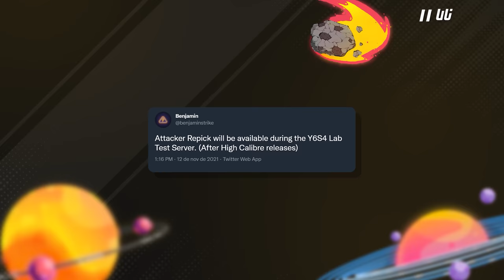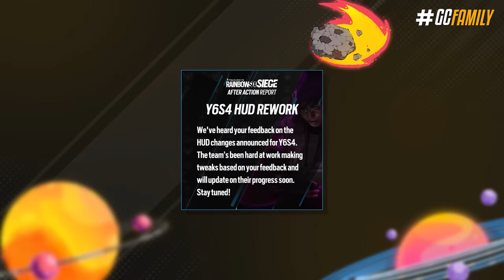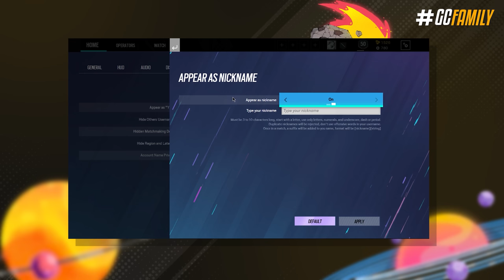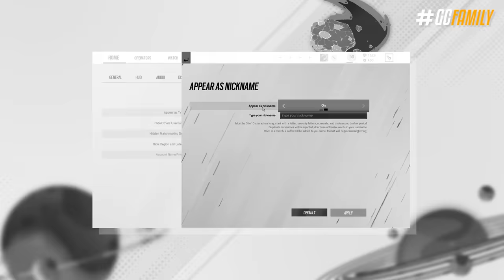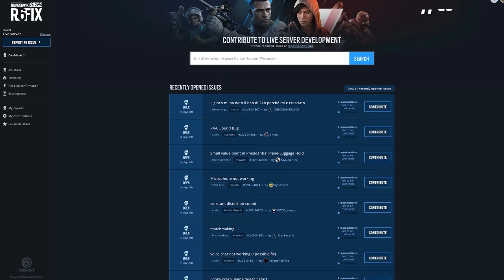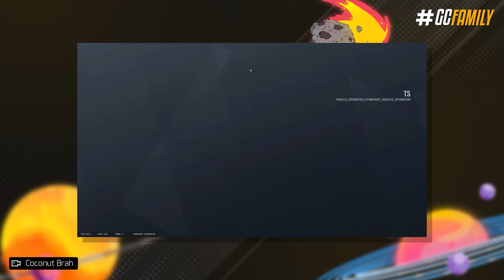NOVAS MECÂNICAS E MUDANÇAS SECRETAS DA NOVA TEMPORADA!! - Rainbow Six: Siege High Calibre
Além de uma nova defensora irlandesa e de um retrabalho extenso em Outback, no vídeo de hoje eu vou te mostrar todas as mecânicas e mudanças menores especiais da High Calibre que são deveras importante, como detalhes e segredos da nova tão polêmica interface, modo streamer chegando finalmente, modo replay nos consoles, reformulação nos pontos do passe de batalha, e até a "remoção" dos duplicados dos alpha packs competitivos!

► Capítulos
00:00 Introdução
00:33 1. TTS retrabalhado
01:39 2. Nova interface
03:37 2.1 Segredos da nova interface
04:27 3. Customização
06:22 4. Modo streamer
07:52 5. Modo replay disponível
08:39 6. Mudanças secretas
09:20 7. Melhorias no passe de batalha
09:56 8. Alpha packs atualizados
10:31 Fechamento